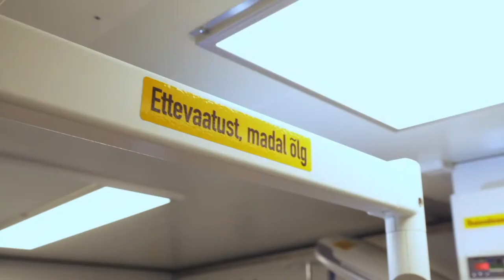Mobile Modular Hospital Deployed during COVID crises to support local Kuressaare Hospital.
Video footage provided by Eesti kaitsevägi (Estonian Defence Forces)
The MMH was deployed from March to May 2020 to assist with the COVID outbreak in Saaremaa

The MMH Golden Hour mobile modular Hospital is a joint project from MDSC Systems and Semetron AS.

The Golden Hour MMH is a rapid deployment mobile modular hospital which consists of 2in1 and 3in1 modules transportable via air, sea, or land as standard 20ft containers. All modules have 20 minutes of deployment and repack time. Modules can be used independently or as a part of the modular hospital

 ERRE news article:
"An Estonian Defense Forces (EDF) field hospital, aimed at alleviating pressure arising from the coronavirus pandemic on Kuressaare Hospital on the island of Saaremaa, is to be up and running on Thursday, defense minister Jüri Luik (Isamaa) says.

The hospital will have 20 intensive care units and up to 40 additional beds, and will be ready to receive patients in the most heavily affected region of the country.

The Health Board (Terviseamet) filed a request with the EDF to deploy the field hospital, which will be staffed by up to 20 EDF personnel, with the EDF's commander signing the project into being Monday.

"This is a unique hospital, originally designed for use in military conflict," Luik said, according to ERR's online news in Estonian.

"The container-field hospital, together with EDF personnel and civilian staff, up to 20 intensive care units and up to 40 additional beds, will provide significant support to the Saaremaa hospital in its intensive care capacity," he went on, adding it will be ready for admissions from April 2.

The hospital is configured to accommodate the maximum number of patients requiring emergency and intensive care. The EDF has the capability to activate a mobile unit with surgical, emergency medicine, intensive care and general ward capabilities.

The Health Board has the ultimate say in when the hospital will halt its activities as needed.

"We are assisting the Health Board and the police in every conceivable way, patrolling with policemen on the Estonian borders, as well as on Saaremaa, where strict restrictive measures have been imposed. The military has also supported the civilian sector with surgical masks," Luik went on.

Field hospital under Kuressaare Hospital management

Precisely what function the field hospital will fulfill in conjunction with Kuressaare Hospital will become more clear on Thursday, said Arkadi Popov, medical director of the agency's crisis team.

"The management of Kuressaare Hospital will be coordinating the work of the field hospital; we have made this decision," Popov said. "Those who come to the island to work at the field hospital will sign a contract and they will remain under the remit of Kuressaare Hospital. Everyone will be accommodated at local hotels, and they will be receiving meals as well; that is ensured."

He added that the new employees would also be guaranteed personal protective equipment.

According to Popov, one eight-hour shift at the field hospital will be staffed by three doctors and eight nurses; work will be conducted in three shifts. This means that the new field hospital will be staffed by a total of nine doctors and 24 nurses, to be joined by EDF logistics personnel and medics.

Four working scenarios

Four scenarios have been worked out for hospitals, Popov said. Currently in place is Plan A, under which the bed occupancy rate at hospitals isn't high. The current occupancy rate is 40-45 percent; in a typical situation, the occupancy rate in intensive care units is 80 percent.

"We have completed preparations and intensive care units are ready," he said. "We have a lot of resources for serving patients in Harju County and Tallinn."

Plan B is for if and when the number of patients exceeds hospitals' typical capacity. "Then we will start thinking about all wards being filled with COVID-19 patients," Popov explained. "Plan C is when outpatient departments are included as well. Plan D is large-scale plans already, which we are working on right now, involving what could happen in the case of a widespread pandemic."

Kuressaare Hospital has also opened a third isolated coronavirus ward itself.
An EDF field hospital. Source: Ministry of Defense